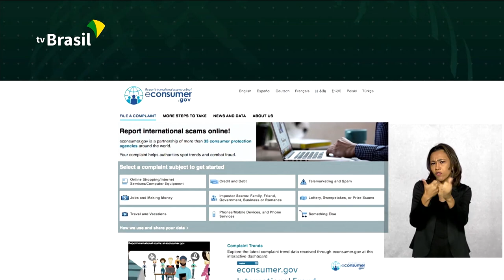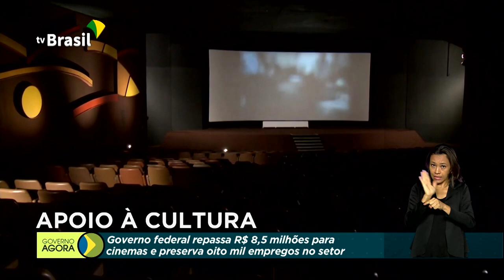Presidente Jair Bolsonaro já está de volta ao trabalho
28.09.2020 - Presidente Jair Bolsonaro já está de volta ao trabalho. No sábado a tarde ele teve alta de uma cirurgia para retirada de um cálculo na bexiga. O consumidor brasileiro vai poder denunciar golpes de empresas estrangeiras em compras pela internet pelo E-CONSUMER, plataforma internacional de proteção ao consumidor da qual fazem parte 40 países. Governo Federal libera R$ 8,5 milhões para apoiar as pequenas empresas de cinema.